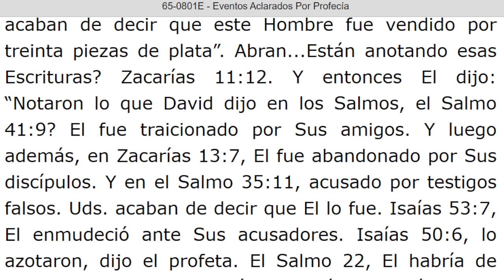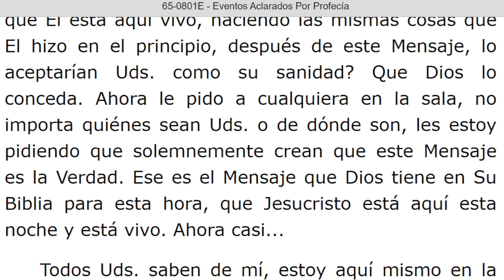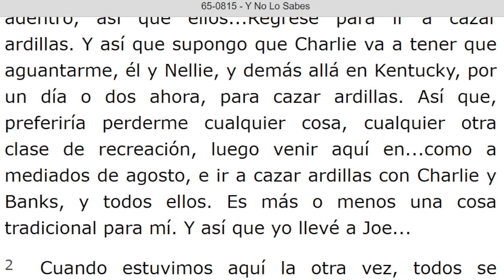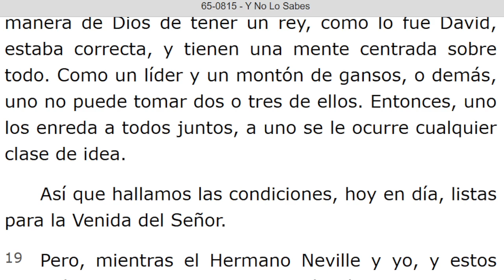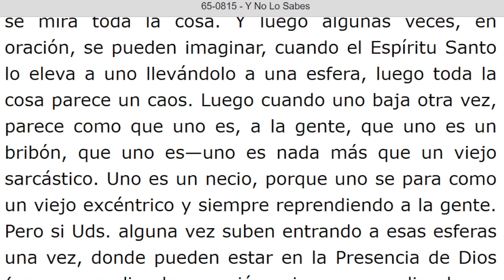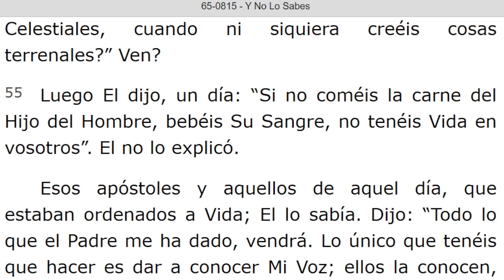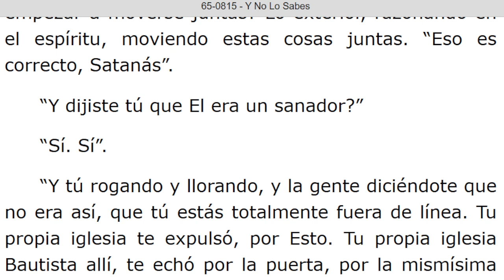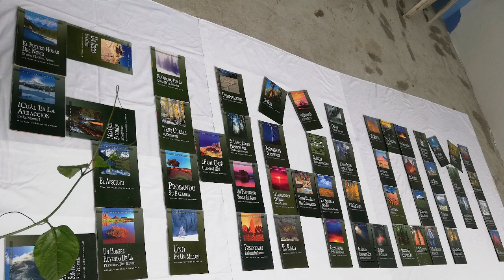LECTURA DE LOS MENSAJES DEL PROFETA !!ELIAS!! WILLIAN MARRION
J e r e m i a s   50:
28. VOZ DE LOS QUE HUYEN  y ESCAPAN DE LA TIERRA  DE BABILONIA, PARA DAR EN SION LAS NUEVAS DE LA  RETRIBUCIÓN DE JEHOVÁ NUESTRO DIOS, DE LA VENGANZA DE SU TEMPLO.

=== INICIA: EVENTOS ACLARADOS POR PROFECIA - 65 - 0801E. Párrafo: 61. TERMINA Párrafo: 88...

=== INICIA: Y NO LO SABES - 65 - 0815...TERMINA Párrafo: 80...